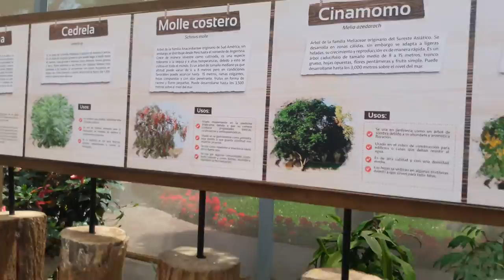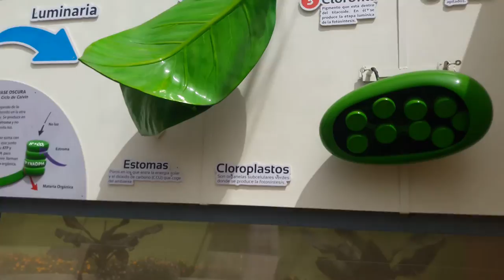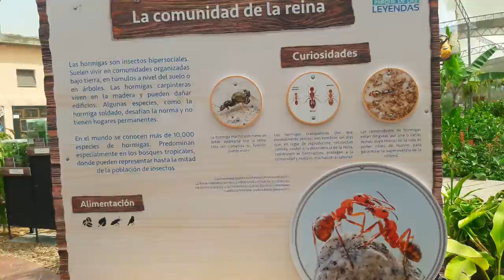Parque de Las Leyendas de Lima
Hermoso lugar para visitar.